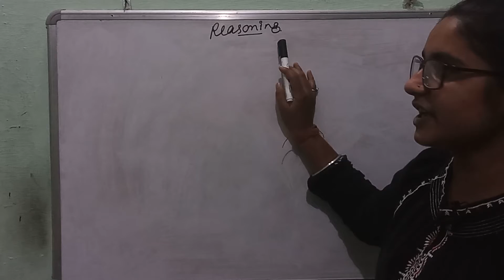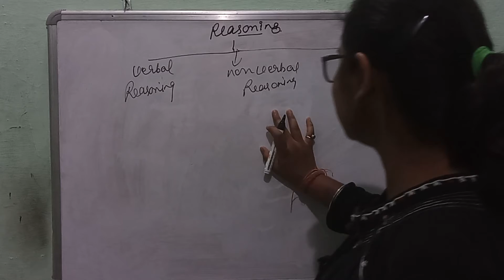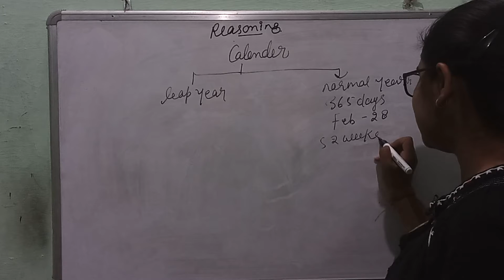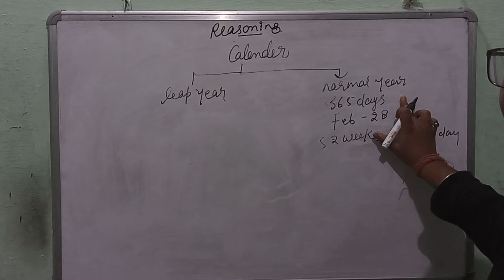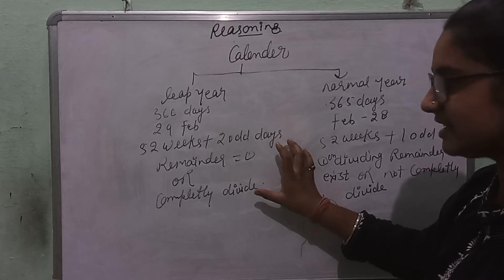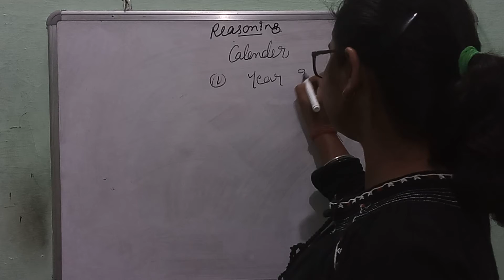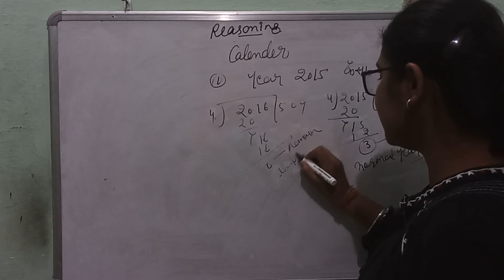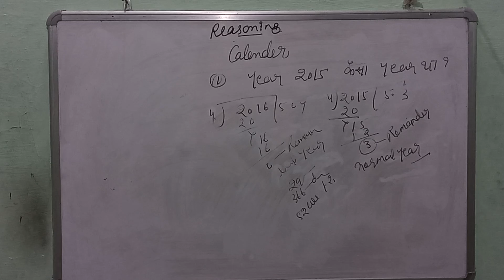REASONING how. to tell which year is leap or normal year